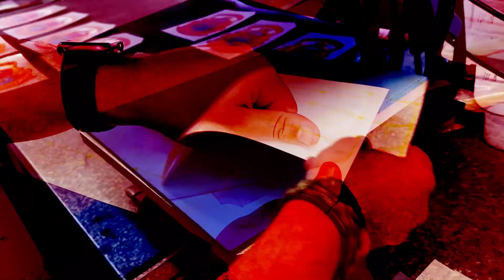Branding Onto Umbrellas | How To Print Onto Umbrellas | Digital Printing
In this video, we brand onto Umbrellas using our Marine Transfer Paper.

With our Marine paper, you can accelerate your branding process whilst producing bold full-colour prints.

Our Marine paper is released with water, which saves time compared to the traditional vinyl transfer techniques.

There is no need to weed intricate pieces of vinyl before applying your print.

Once you're done, simply wet the paper after pressing for an instant release.

and industry tips.